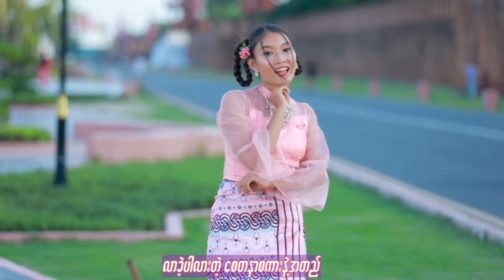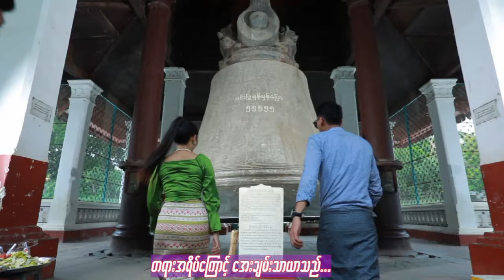မမမန်းကေသီ - စောင်း_စိုချယ်ရီထွန်း Ma Ma Mam Kay Thi - So Cherry Tun (Harpist) [Music MV]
Song Name -  Ma Ma Mam Kay Thi
Composer   - Ko Lay Lwin
Artist            - So Cherry Tun (Harpist)
Music & Mixing - Saithamalay Thiha
Producer -  So Cherry Tun (Harpist)

တေးရေး - ကိုလေးလွင်
တေးဆို  - စောင်း စိုချယ်ရီထွန်း
Music & Mixing - ဆိုင်းသမားလေးသီဟ
သရုပ်ဆောင် - စောင်း စိုးဝင်း ၊ စောင်း ချယ်ရီထွန်း ၊ ကောင်းထက်ဇော် ၊ ခန့်ဇင်ကို ၊ အကြင်နာ ၊ သွယ်သွယ်ထွန်း ၊ ထက်သဉ္ဇာကျော် ၊ မြတ်ဖူးလွင် ၊ နေခြည်ရွှန်းလဲ့ကျော်
ကင်မရာ - ဂျွုင်းTZ
တည်းဖြတ် - သံစဉ်
အကနည်းပြ - မေဂျွန် (ယဉ်ကျေးမှု့ )
မိတ်ကပ် - နီလာအောင်